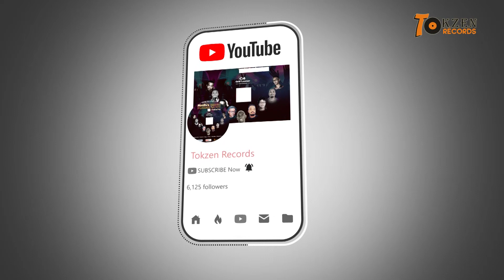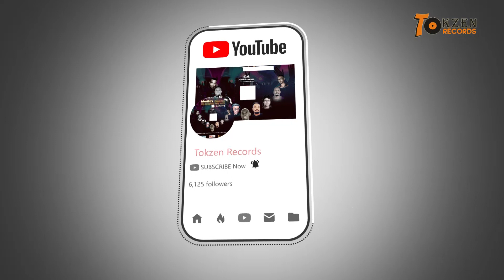68 Gathering Sgumbis At C4 Grill Lounge "Mmthi's Vinyl Thursdays"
Sgumbis played a Deep and Soulful House Set;